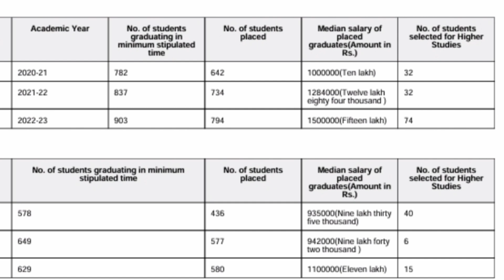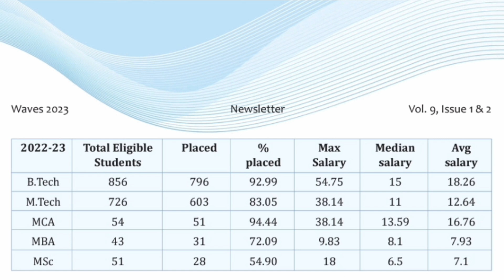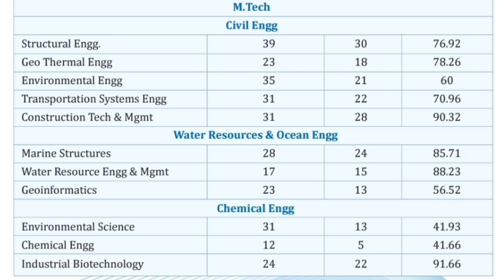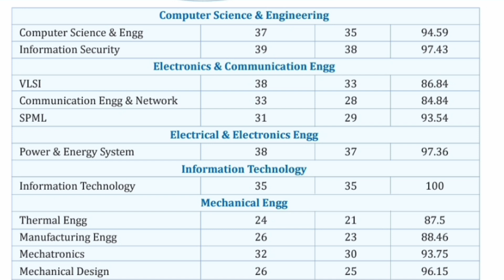NITK Surathkal|NIT karnataka|Nit suratkal|NIT Surathkal cut off 2024|Top NIT Colleges in India|btech